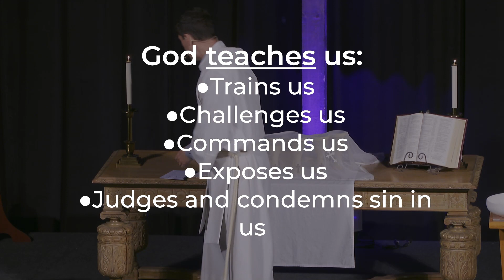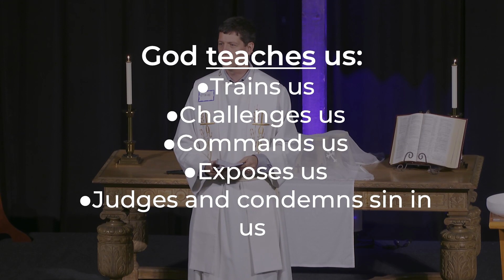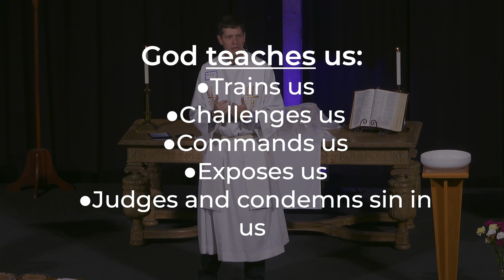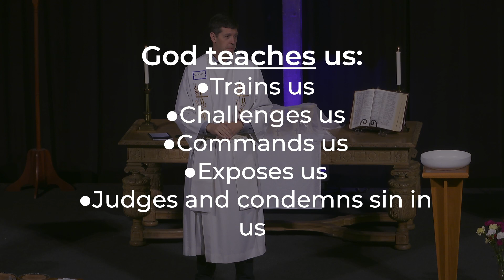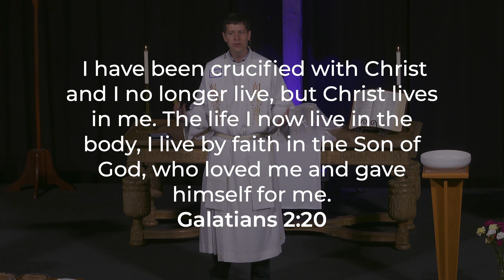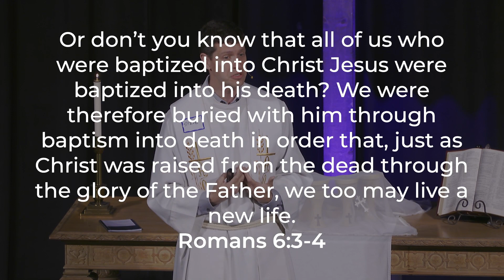[5/12/2024] Lytham Road Sermon | Galatians 3:21-29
Free! Series - Law and Gospel Freedom - Galatians 3:21-29
Sermon: Steve Turnbull